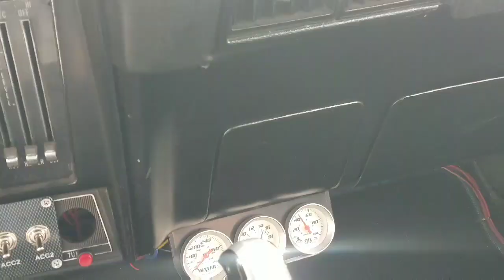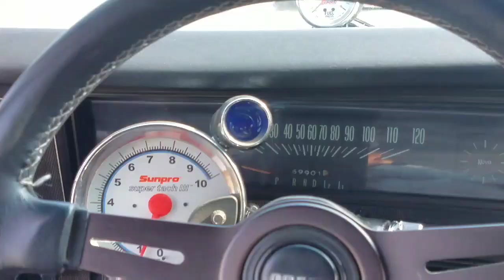CHEVY NOVA BIG BLOCK DAILY DRIVER